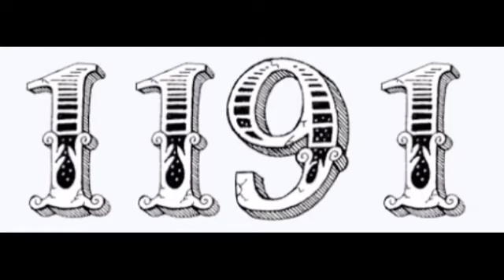Full details about mohammad ghori and prithviraj chauhan and first battle of tarain in kannda(ಕನ್ನಡ)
Life history of Mohammad ghori and prithviraj chauhan and about who serious was the first battle of tarain.